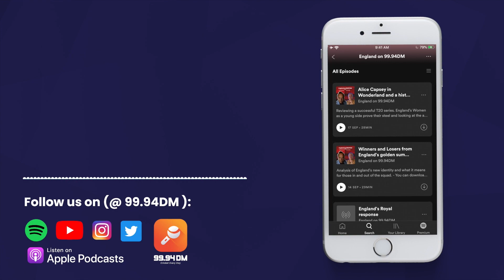SA: Faf, fun and the future | Ep.1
The SA20 has seen new heroes emerge for SA Cricket, and a few familiar faces showing that they still have a lot to offer the future of the game in SA